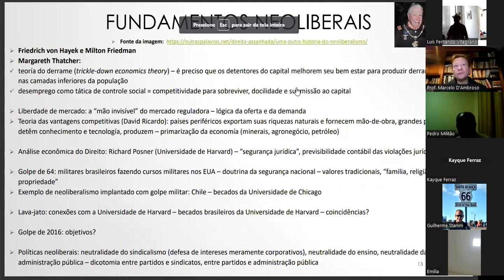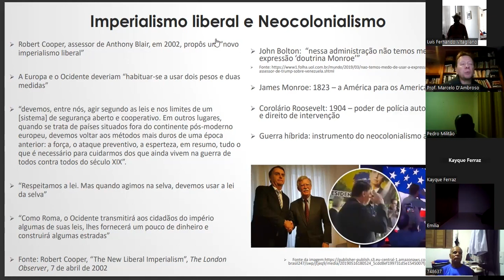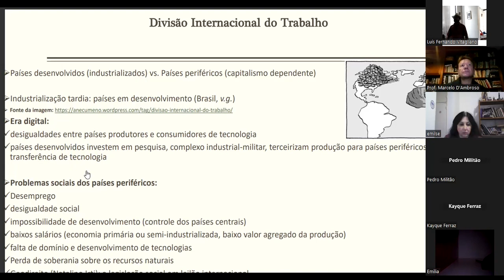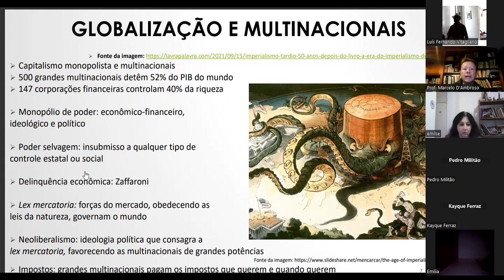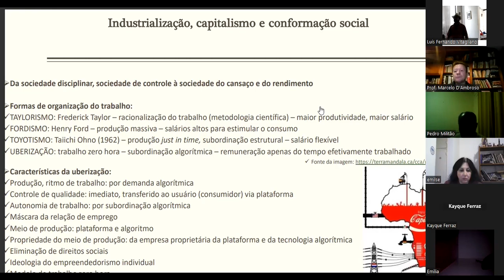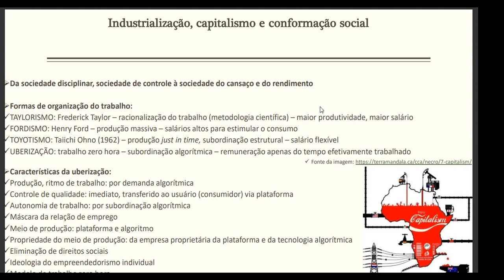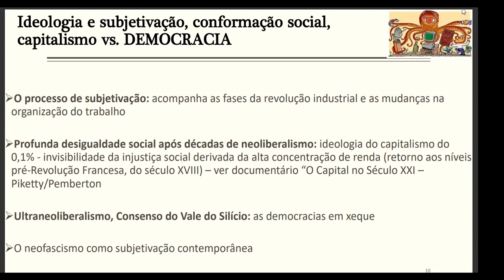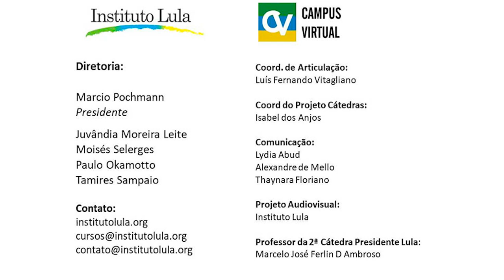DESPROTEÇÃO DO TRABALHO l 2ª CÁTEDRA LULA l AULA 2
A 2ª Cátedra Lula é organizada pelo desembargador e professor Marcelo José Ferlin D' Ambroso e tem o título "Novas formas de trabalho e rendas e suas possíveis organizações de representação de interesse na Era Digital".

Tema da aula: Globalização e desproteção do trabalho. Fordismo e Toyotismo. Conformação social e trabalho: sociedade disciplinar; sociedade de controle; sociedade do rendimento ou do cansaço. Integração econômica e liberdade de circulação: os blocos econômicos.

Leitura recomendada para a aula 2:

Bauman, Zigmunt. (1999). La globalización: consecuencias humanas. Buenos Aires: Fondo de Cultura Económica.

Castells, Manoel. (2001). The information age: economy, society and culture. 2ª.ed. Oxford: Blacwell, vol. III (End of Millenium).

Fariñas Dulce, María José. (2005). Mercado sin Ciudadanía: Las falacias de la Globalización Neoliberal. Madrid: Biblioteca Nueva.

Foucault, Michel. (2016). La sociedad punitiva: curso en el Collège de France (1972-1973). Buenos Aires: Fondo de Cultura Económica.

Foucault, Michel. (1987). Vigiar e punir: nascimento da prisão. Petrópolis: Vozes.

Hang, Byung-Chul. (2015). Sociedade do Cansaço. Petrópolis: Vozes.

Marcuse, Herbert. (1975). Sociedad Carnívora. Buenos Aires: Eco Contemporáneo.

Narváez Hernández, José Ramón. (2006). Historia Social del Derecho y de la Justicia.  México: Editorial Porrua.

Negri, Antonio; Hardt, Michael. (2016). Declaração: isto não é um manifesto. 2ª.ed. São Paulo: N-1 Edições.

Pochmann, Marcio. (2022). A grande desistência histórica e o fim da sociedade industrial. São Paulo, Ideias & Letras

Pochmann, Marcio. (2001). O emprego na globalização: a nova divisão internacional do trabalho e os caminhos que o Brasil escolheu. São Paulo: Boitempo.

Vitagliano, Luis Fernando. (2022). Comentário sobre o livro “A grande desistência histórica e o fim da sociedade industrial”. A terra é redonda, São Paulo, 24 de março de 2022.

Gresser, Isabella. (2015). Sociedade do cansaço. [DVD]. Corea do Norte – Alemanha: Seul - Berlin. Isola Bella Productions.

O Instituto Lula foi criado em 2011 para ampliar, preservar e dar continuidade ao trabalho político de Lula, fomentar debates e pesquisas, além de manter a cooperação entre Brasil, África e América Latina.